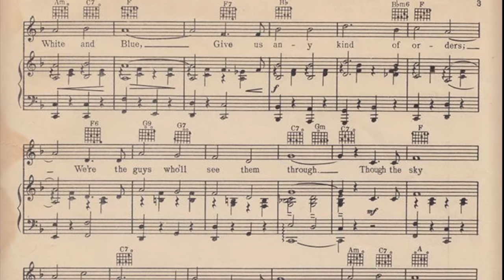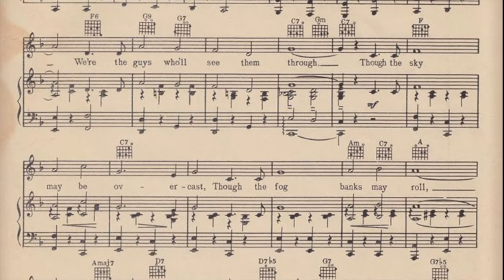"The Civil Air Patrol" Official Song from WWII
This has now become part of a National Project for CivilAirPatrol75 there are several songs that have been written dedicated to the Civil Air Patrol, and over the next year I hope to bring as many of them as possible to life here on YouTube, and eventually on an archive available to all Squadrons.

Official Song of The Civil Air Patrol, written in 1943 by Lowell Riley. Lyrics by Jack Price.

Music Sheets courtesy of Col Frank Blazich, Chief Historian of the Civil Air Patrol

Midi programmed by 1st Lt Matt Thompson, Historian, Monroe Composite Squadron.

Many members here heard "The C.A.P. is on the go," also known as "The Civil Air Patrol March," but few have heard our official song, written in 1943. Col Blazich posted these sheets on Captalk, in response to a thread I put up about the other song, so I decided to plug the notes into a score writing program and see how it sounded. What do you think?

Lyrics:

Verse:
On patrol, with eagle eyes,
On to victory,
We’ll fly anything that flies;
That’s the C.A.P.

Chorus:

For the glory of liberty,
For the Red, White and Blue,
Give us any kind of orders;
We’re the guys who’ll see them through.
Though the sky may be overcast,
Though the fog banks may roll,
Never heed ‘em, Fly for freedom
In THE CIVIL AIR PATROL.